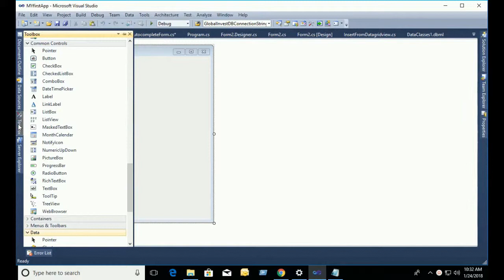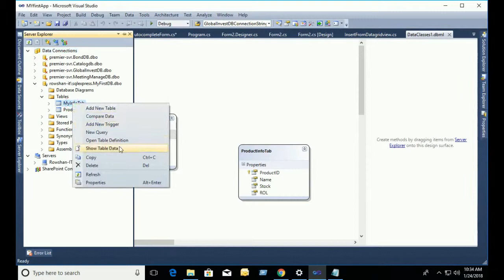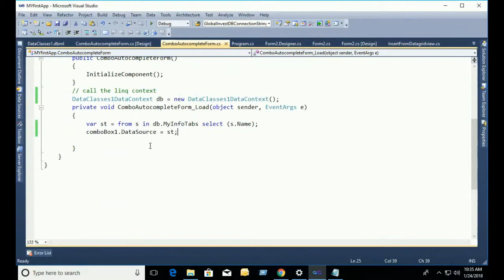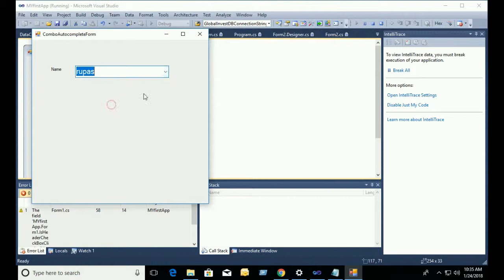how to bind combobox in c# from database. Swift Learn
how to bind combobox in c# connect with linq to sql .dbml.
fill data in combobox from database in c# linq to sql .dbml.
bind combobox in c# from database step by step.
Bind combobox with sql data.
Add combobox from toolbox to your application.
The main topics of this channel are c#.net, asp.net, WCF, sql server, crystal report, RDLC report, HTML, CSS, javascript, Android etc.
Please leave any suggestions for future tutorials in the comment section below.

For details
c#,.dbml,linq c#,how to bind combobox using edmx linq in windows form c#,database,populate combobox from database in c#,fill combobox in c# with linq,bind combobox in c# wpf,bind combobox to list,how to bind combobox in c# from database,
how to link combobox with database values c#,swift learn,
.dbml file,c# linq tutorial